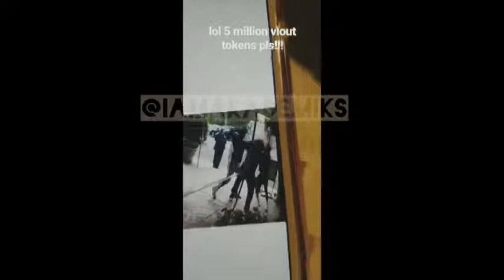XXXTentacion Actually Gets his ass beat